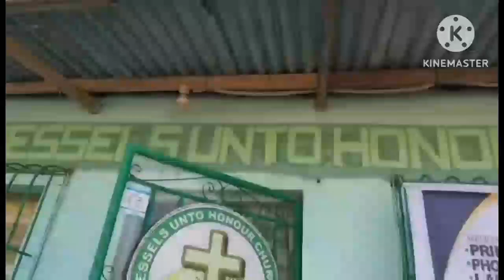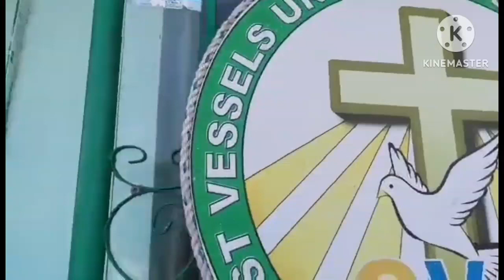All of Us Son's Of God..,“CHRIST VESSEL UNTO HONOUR CHURCH”.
A holy Lord God is with Us All The time..
..check of this kind of Person let's help them to get our attention to Our Lord God Amen 🙏